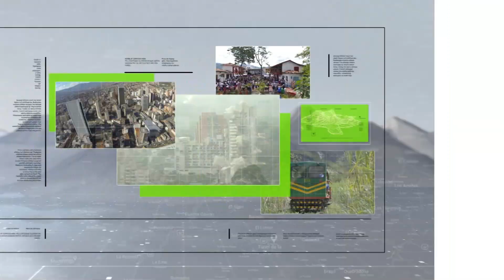Tenga en cuenta las medidas de seguridad para el clásico paisa - Teleantioquia Noticias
Sin hinchas de Atlético Nacional se jugará esta noche el clásico antioqueño. La Alcaldía de Medellín implementó algunas medidas de seguridad para el encuentro deportivo, que comienza a las 8 :20 de la noche.